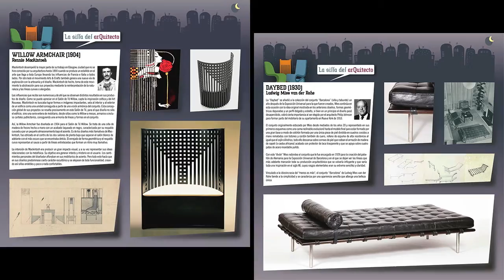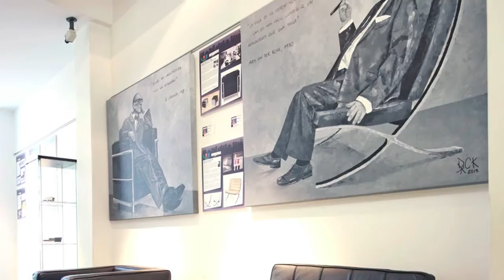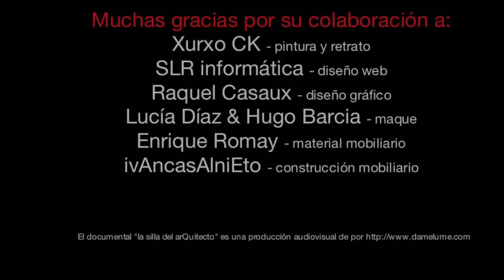"La silla del arQuitecto" - Exposición de mobiliario, diseño de arquitectos famosos en Atinne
El pasado día 24 de Enero de 2014 se inaugura en nuestro centro Atinne (Calle Ángel Rebollo 56-58, bajo) la exposición "la silla del arQuitecto" organizada conjuntamente por Atinne formación y consultoría, el Estudio efece arquitectura y la empresa de mobiliario contract Global Asento
Las sillas han sido el objeto fetiche por excelencia de los arquitectos, quizá porque se trata de un sólo objeto capaz de reunir diseño, comodidad, estabilidad, ergonometría y muchísimo más. Se trata de un elemento indispensable en la arquitectura y su cuidado diseño se pone completamente al servicio de los usuarios. Muchos arquitectos han desarrollado interesantes diseños de todo tipo de asientos, convirtiéndose muchos de ellos en iconos y referentes en el diseño mundial. Desde Atinne y de la mano de Global Asento y efece arquitectura aprovechamos esta oportunidad para exponer una colección de muebles diseñados por reconocidos arquitectos de carácter mundial.

Esta exposición abarca diferentes aportes:

- Sillas/sofás tanto a tamaño real como miniaturas de las más emblemáticas, aportación de Global Asento, totalmente documentadas en paneles descriptivos.
- Una pieza fabricada por ivAncasAlniEto réplica de la silla Azul y Roja de Rietveld.
- Dos cuadros pintados para la ocasión obra de Xurxo CK de los maestros arquitectos Mies van der Rohe y Le Corbusier, ambos sentados en sus creaciones Silla Barcelona y Sofá LC2
- Una tienda online del material expuesto realizada por SLR informática abierta durante la exposición.
- Un documental del mismo título realizado por la empresa de producción audiovisual Damelume en el cual podemos ver a 5 importantes arquitectos (José Manuel GALLEGO JORRETO, Carlos QUINTÁNS EIRAS, Carlos PITA ABAD, Mario F. di FELICE VÁZQUEZ y José Luis GIL PITA) hablando de 5 iconos de sillas diseñadas por 5 arquitectos de renombre en el ámbito de la historia de la arquitectura.

La exposición ha permanecido abierta al público hasta el 28 de Marzo de 2014, de Lunes a Viernes en horario de 10:00 a 13:00 y de 16:00 a 21:00.